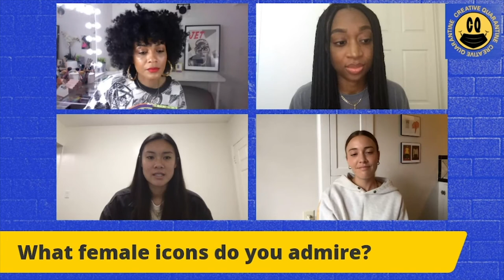Sneaker Architecture, How Shoes Are Designed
What goes into designing a shoe? From the conceptualization of an idea to the final product? We explore how creatives work with one another on the process. We will explore creativity and how the current climate has been changing the way people work through out the pandemic. We'll also cover lessons learned from the past and passion projects by the designers.

Featuring amazing creators:
-Kia Maria, Content Creator & Stylist
-Victoria Adesanmi, Color & Materials Designer: Statement at Adidas
-Kelsey Foo, Footwear Designer at Adidas
-Sara Novak, Global Brands, Running, at Adidas

Curated by: BillionaireBoysClub & TheFutureParty
Produced by: NVE Experience Agency
Edited by: Caleb Wheeler

About Creative Quarantine:
Creative Quarantine conversations tap into how industry leaders across various disciplines are staying driven and creative during this unprecedented time. Most people are in some way creative, whether that’s music, fashion, art, cooking, fitness or tech. Creative Quarantine highlights people in our community, discussing what they are passionate about, the current climate of their profession, and where they see our world going with this massive shift in our economy and culture.